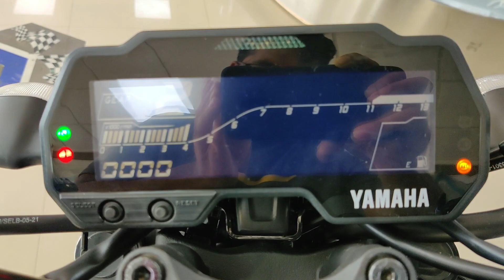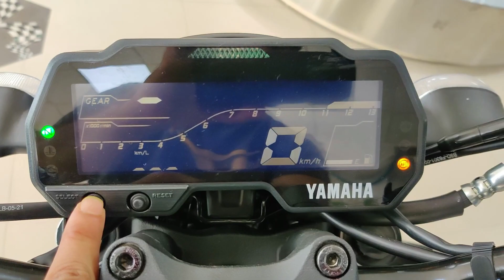Yamaha MT 15 2021 | Detailed Review | The Sexy Naked Warrior | Features, Price, Mileage, Exhaust 🔥🏍